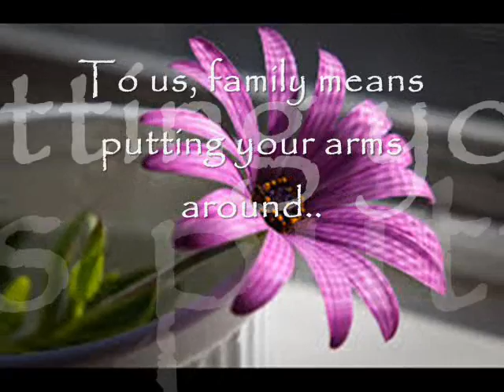AVECILLA(Family)-azher frondozo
"AVECILLA"
 Family